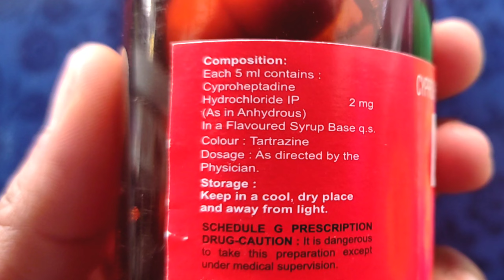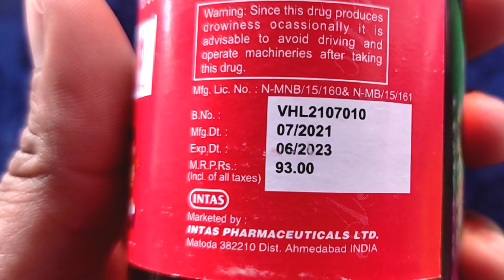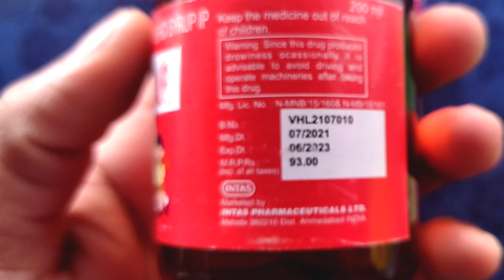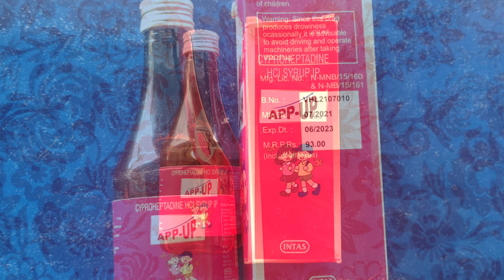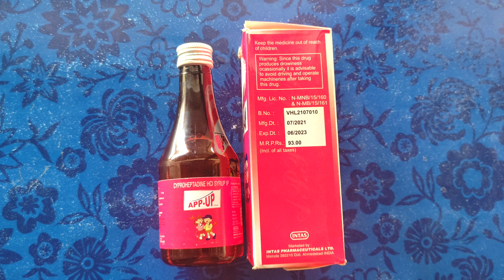App Up Syrup Uses In Hindi | App Syrup ke fayde | App Up Syrup ke bare mein bataiye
app up syrup
app up syrup se kya hota hai
app up syrup review
app Up Syrup ke Side Effects